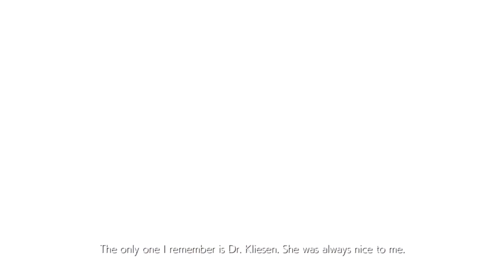Fighting Game Boxers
You asked, and I finally delivered: Here's my list of notable fighting game boxers. I probably wasn't able to cover all of your favorites, though, so feel free to post your suggestions below for a possible sequel.

The soundtrack this time is:
- SSF2T HD Remix - Balrog Theme (remixed)
- Champion's Scars - Steve's SFxT theme

For more updates, look me up on Facebook or Twitter @cammyplayer